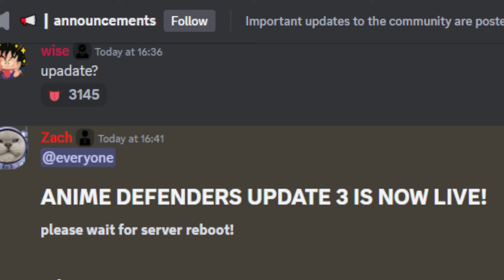NEW UPDATE 3 + NEW CODES IN ANIME DEFENDERS!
SHOWCASING THE NEW ANIME DEFENDERS UPDATE AND THE NEW WORKING CODE

NEW SECRET UNIT IN ANIME DEFENDERS + NEW SECRET UNIT | NEW WORKING ANIME DEFENDERS CODES